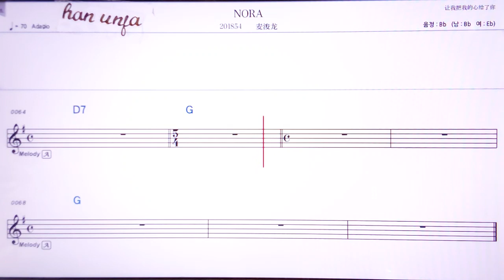💖NORA/마이쥔퉁 👍Karaoke With Sheet Music/MR,노래방, 악보, 코드,